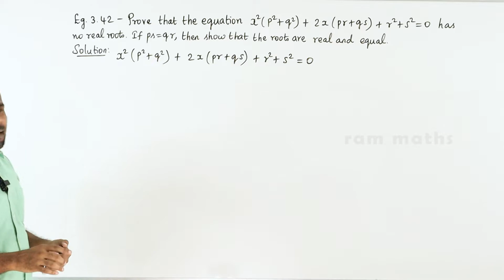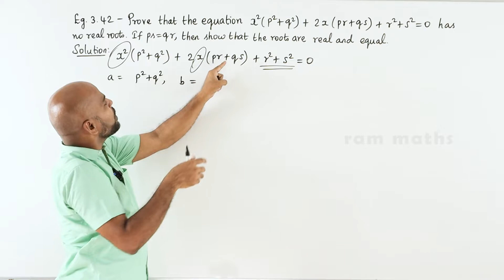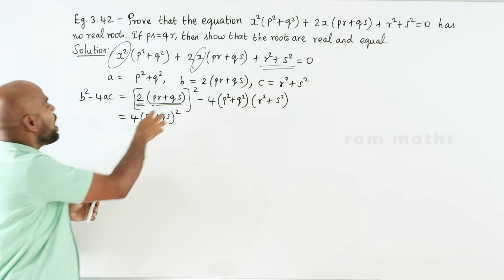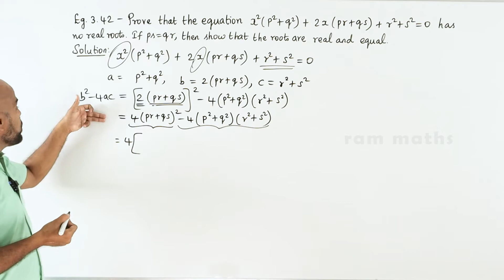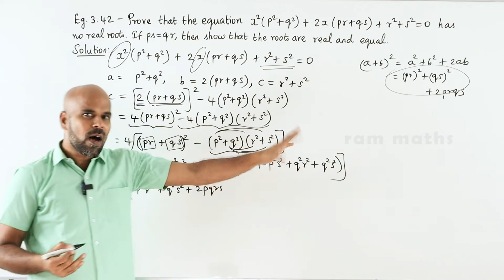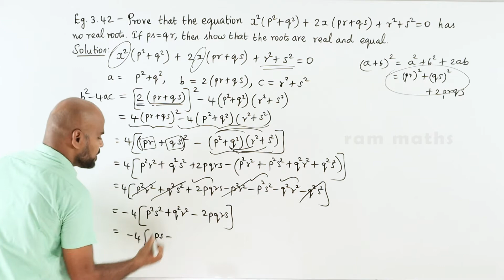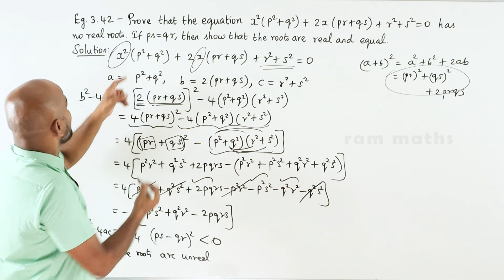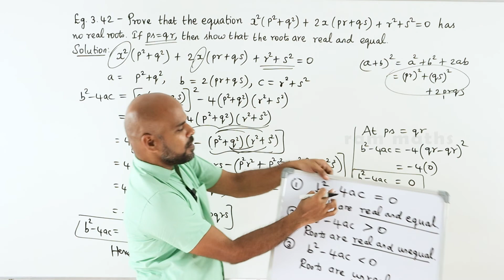10th | EXAMPLE 3.42 | ALGEBRA | CHAPTER 3 | STATE BOARD | RAM MATHS